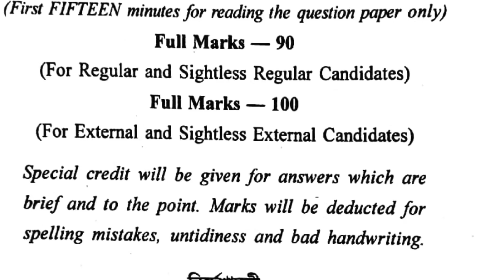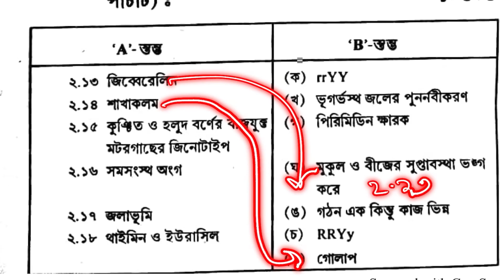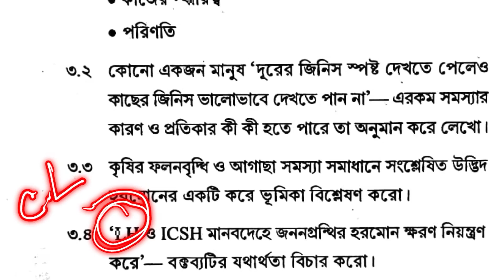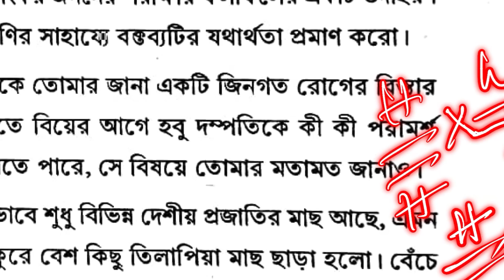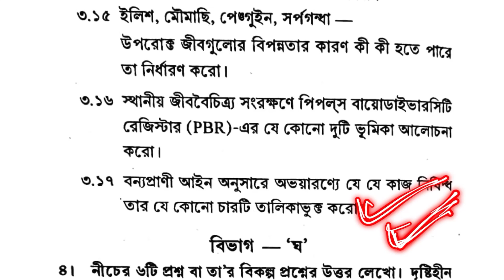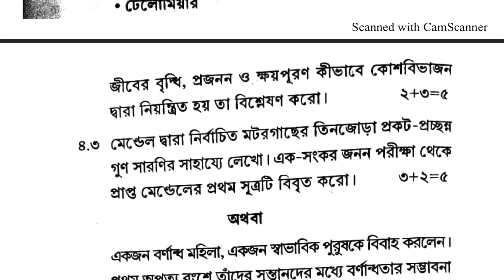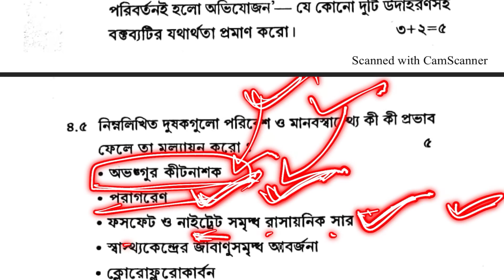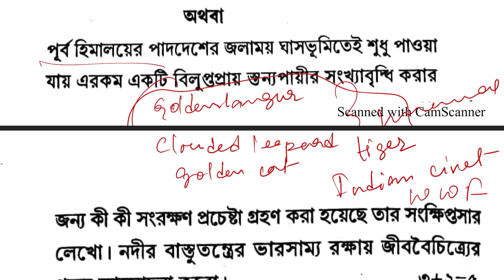WBBSE MADHYAMIK LIFE SCIENCE 2020 FULL SOLVED